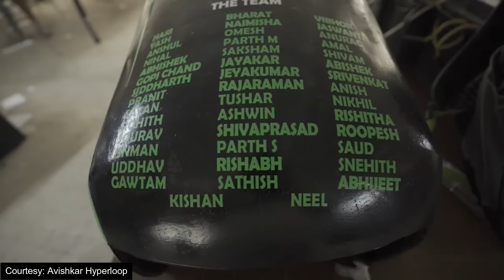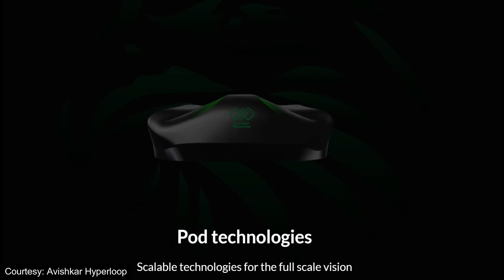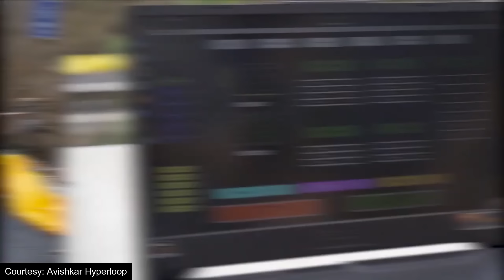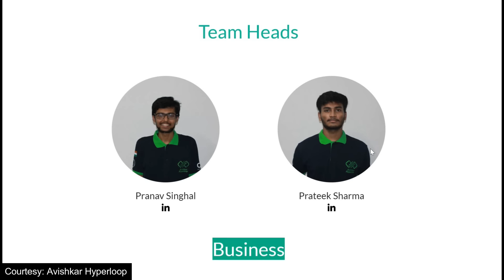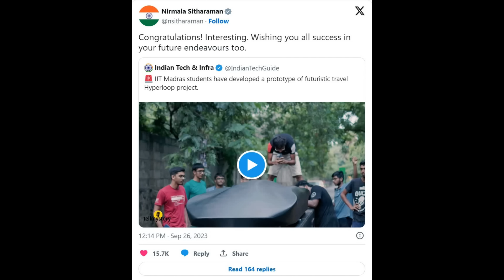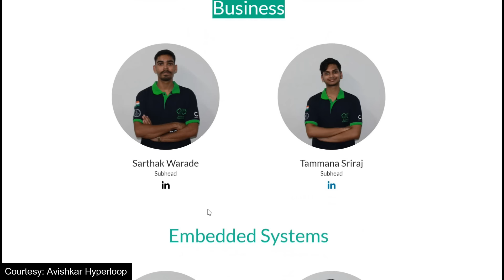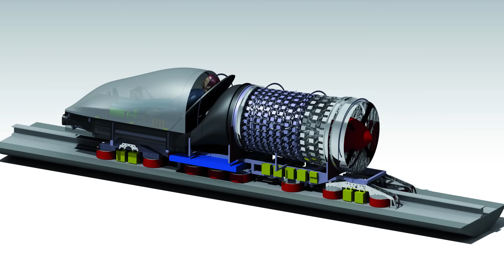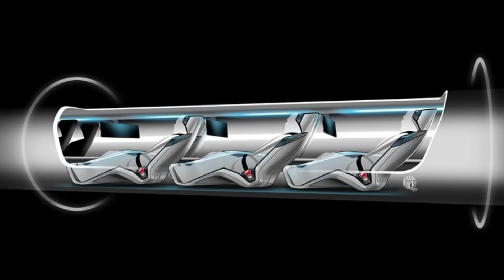INDIA tested Hyperloop successfully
hyperloop in india, INDIA tested Hyperloop successfully | Hyperloop INDIA, Team Avishkar Hyperloop, Team Avishkar from the Indian Institute of Technology Madras (IIT Madras) has successfully tested a prototype Hyperloop pod on a 100-meter track at the IIT Madras campus. The test was conducted on July 21, 2023, and the pod reached a speed of 100 km/h.
The Hyperloop pod is a subscale pod that is 4 meters long and weighs 150 kg. It is powered by a linear electric motor and is equipped with a number of safety features, including a passive braking system and a fire suppression system. The successful testing of the prototype Hyperloop pod is a major milestone in the development of Hyperloop technology in India. It is a testament to the hard work and dedication of the Avishkar Hyperloop team. The team is now working on developing a full-scale Hyperloop pod that can reach speeds of up to 1,200 km/h. Hyperloop is a new transportation technology that uses a vacuum tube to transport people and cargo at high speeds. Hyperloop has the potential to revolutionize transportation by making it possible to travel long distances quickly and efficiently. The Avishkar Hyperloop team is making significant progress in developing Hyperloop technology in India. Their work has the potential to make Hyperloop a reality and to revolutionize transportation in India and around the world. Hyperloop competition in 2024 IIT madras

Mic for voice recoding

For Copyright and business Related Issue Please Contact